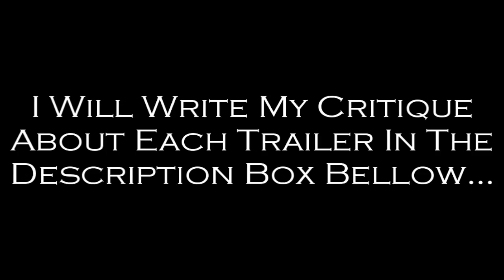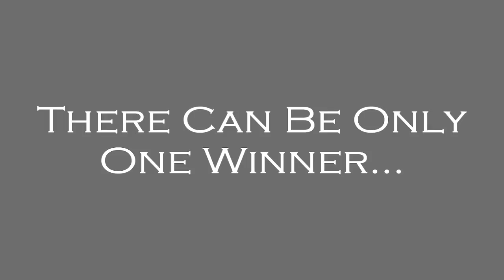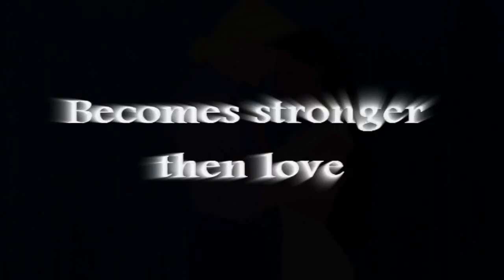Fanmade Trailer Contest (RESULTS)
(Looks a bit like an intro to X Factor or something, no?)
Sorry it took me this long to upload the results, but I actually forgot about the contest! XD My bad. Anyway, they're here now, so, lets get to it, do it!
I think I included everyone who entered on the mentions part, sorry that bit sounded like a stuck record, but it was the only way to get you all in!! So many entered, and I'm really pleased with that ;)
The Runners Up (including second and third place):
I know I didn't include the whole of your videos, but I just wanted to show everyone your best bits!!
Critiques:
tranceart -- The music was great and you fitted everything to the beat perfectly and I ESPECIALLY loved how you displayed the title. The only real thing I would say that could be improved here is use of font. I know this is the official font for the movie - and, don't get me wrong, it looked great when the title came up - but I think it was quite difficult to read when you used it on the captions and that makes it look slightly less professional. But keep it up!! Timing here was AMAZING!
amylouise1: Again, font was an issue here, you changed it a couple of times and the twirly lettering doesn't look very pro, but just look at the clip I showed of yours in this video, it can be summed up in one, simple word: EPIC! And a gazillion times better than the original trailer for this movie, you definitely did it justice!
Lillzum93 -- Voice overs are incredible here and they go amazingly well with the clips, it's a great mix of digetic and non digetic and you blended the varying sound clips really well over all, but the very last one, when you change to Journey to the Past doesn't quite sound right, but I know editing sound can be extremely difficult to do, so well done!

Third Place: NikkiJayne060490 -- You built up a great amount of tension in the beginning of your trailer. I like how you used black and white and your captions are great and consistent.
Second Place: SuperGirlShayera -- I just love it! Everything about it is just brilliant :) You worked with the beats of the music impeccably well and the voice overs are very powerful and evocative. Well done.
First Place: Lillzum93 -- I don't think I could fault a single thing in this epically superb trailer. Everything you selected worked perfectly with out giving too much of the story away but showing enough to make me WANT to watch the film. It's a great length too, it is easy to drag on with a trailer and show too much, but you didn't. Really well done, girl!!